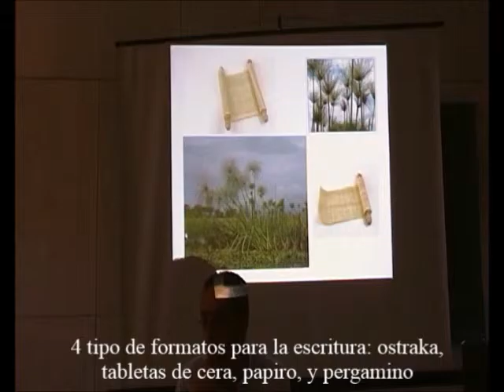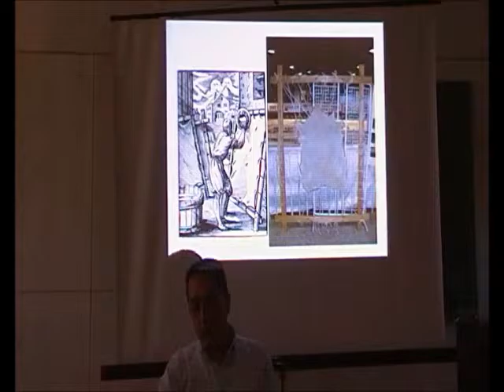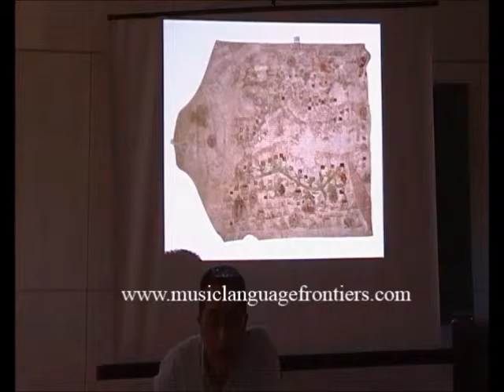Libros Grecorromanos 11/16 - Cómo se fabrica un pergamino - Prof. Manuel Lafarga